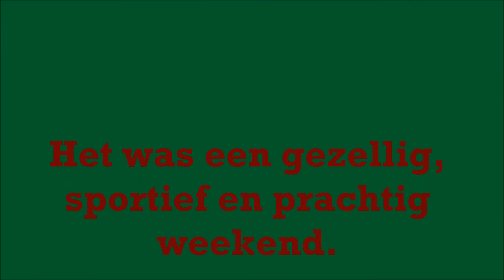Ameland mennoruiters 2014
Beschrijving prachtig weekend gehad met onze club van de manege de mennoruiters te Burgum. marathon op Ameland, strandritten, stoelendans, gezelligheid. Alles zat erin.